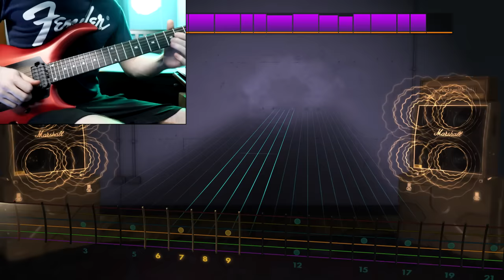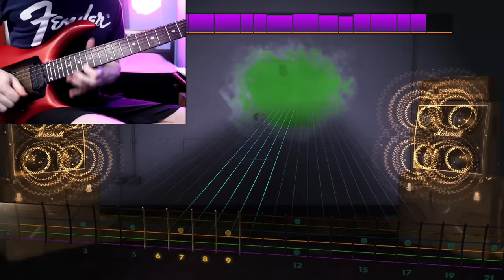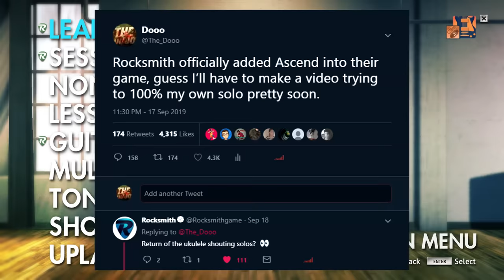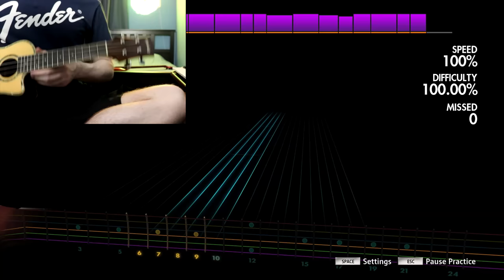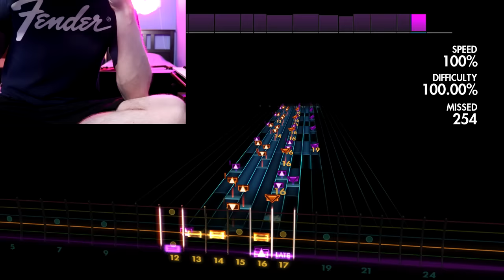GUITAR SOLOS WITH DOOO ON ROCKSMITH?!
Drop the video a LIKE if you enjoyed! Thanks for your continued support :D